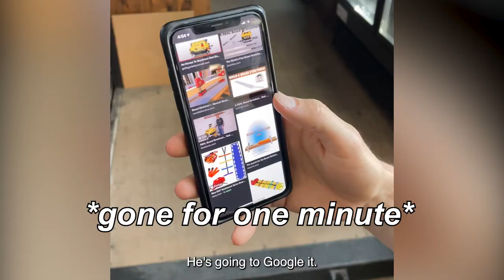The Search For The "Board Stretcher"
You may believe we staged this... but I promise you we did not 😂